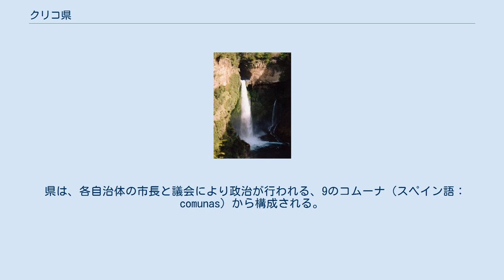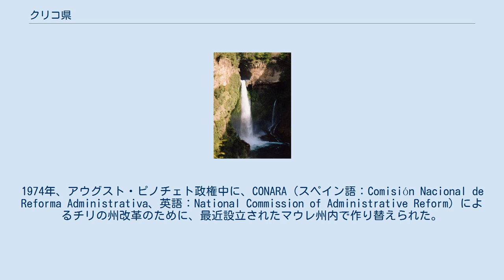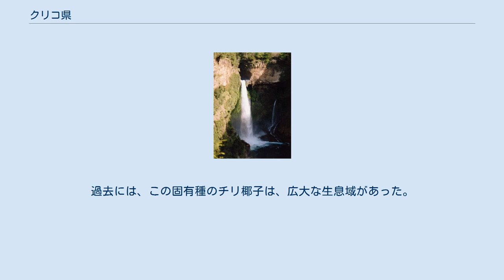クリコ県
クリコ県（スペイン語: Provincia de Curicó）は、チリ中部にあるマウレ州 (VII) の4つの県のうちの1つである。
県都はクリコ市。
県は、コルチャグア県とタルカ県の間に位置し、太平洋からアルゼンチンへの国境まで及んでいる。
面積は、7,280.9 km2 (2,811 sq mi)。
2002年国勢調査によれば、人口は244,053人。
 県であるクリコは、第二級行政区画であり、大統領によって任命される知事が政治を行っている。
 県は、各自治体の市長と議会により政治が行われる、9のコムーナ（スペイン語：comunas）から構成される。
 クリコ県モリナ 県名は、ピクンチェ族の1つであるクリス、あるいは現代のクリコ周辺にあるマタキト川の流れる中央峡谷のプロマウケに由来している。
他の部族には、北へ向かうテーノ川（現在のラウコとテーノコムーナ）に沿ってテヌ、南へ向かうロントゥエー川に沿った現在のモリナ・コムーナのグアレモ、マタキト川に沿ったサグラダ・ファミリア、パルクイブディ町の中心部、フアラネ・コムーナのラ・ヘルタ、リカンテン・コムーナのロラがある。
川の北岸にもビチュケンという同名のコムーナがある。
 県は、1865年に設立した。
もともとはコルチャグア県の一部であった。
1974年、アウグスト・ピノチェト政権中に、CONARA（スペイン語：Comisión Nacional de Reforma Administrativa、英語：National Commission of Administrative Reform）によるチリの州改革のために、最近設立されたマウレ州内で作り替えられた。
 チリ中央峡谷にある花嫁の滝 クリコ県の東部と西部は山地になっており、肥えたチリ中央峡谷によって分断される。
県都はマタキト川にあるクリコで、サンティアゴの194 km南に位置する。
県内の山地の一部は、絶滅危惧種であるチリ椰子、「フバエア・チレンシス」が生息しており、その生息域の南端は、マウレ州北部（例えばクリコ県）として、一般に定義されている。
過去には、この固有種のチリ椰子は、広大な生息域があった。
 以下は、国立統計研究所（INE）の2002年国勢調査による。